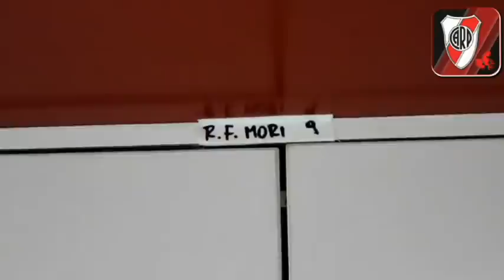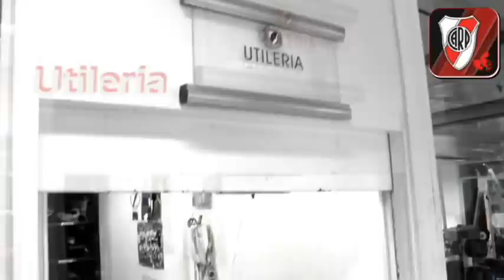Conociendo el vestuario de River Plate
Recorrido por el vestuario Ángel A. Labruna (25/01/2013)